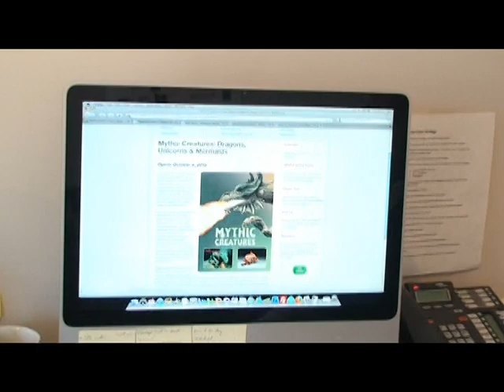SMZ Social Media Zone - InfinityTV 1.mpg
The first of Infinity Communications' weekly open conversations about the current stories springing from the world of social media. Alan McLaren moderates the chat with John, Joe, Connie, Leanne, Rachael and Lizzie at their offices in Oakville, Ontario, Canada. infinity-pr.com .